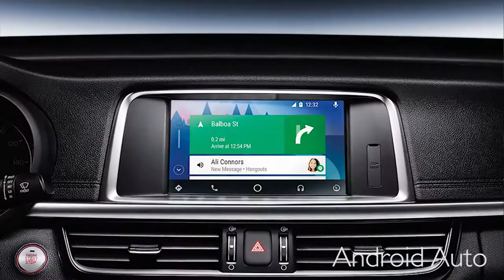Kia Optima VS Ford Fusion